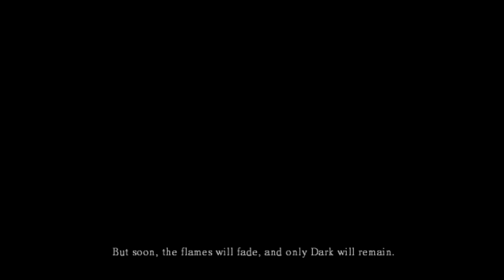Let's Play Dark Souls Prepare to die [01] Intro to Dark Souls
Whats up people, how you doing out there? This video is the first time that I have done post commentary on purpose because I lost the original file, please give me your feedback about the video and commentary. Other than that here is the Dark souls playthrough for all you viewers who asked for it that enjoyed the Demon's Souls walkthrough.